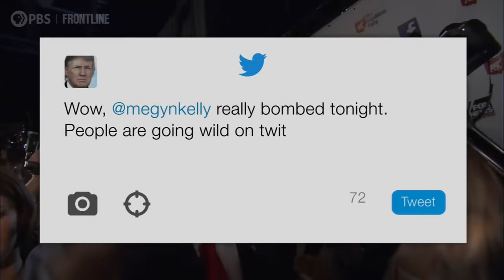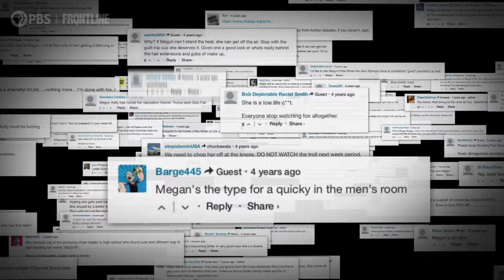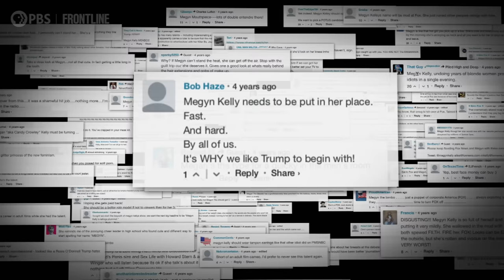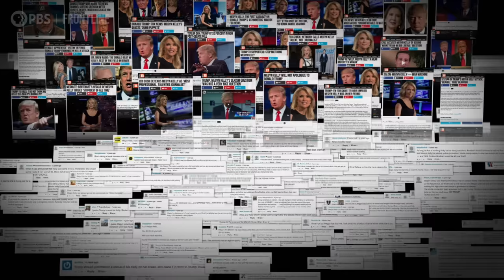Megyn Kelly Speaks Out About Trump’s Attacks—and Roger Ailes’ Response | FRONTLINE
Megyn Kelly speaks out about Donald Trump and Breitbart's attacks against her and Fox News after the 2015 GOP debate and how Fox News' then-CEO Roger Ailes responded, in FRONTLINE's documentary "America's Great Divide: From Obama to Trump." Coming to PBS January 13 and 14.

"Roger definitely felt that he had to keep that sort of Breitbart wing of the viewership onboard; that they were at risk thanks to Trump's attacks on me and Fox in the wake of that debate," Kelly says. "And he definitely wasn't going to lose 30% of the viewers, as this man, who by August of 2015 we knew was the likely Republican nominee."

FRONTLINE’s two-part special documentary "America's Great Divide: From Obama to Trump" explores the nation's increasingly bitter, divided and toxic politics. Part One traces how Barack Obama’s promise of unity collapsed as increasing racial, cultural and political divisions laid the groundwork for the rise of Donald Trump. Part Two examines how Trump’s campaign exploited the country’s divisions — and how his presidency has unleashed anger on both sides.

From veteran FRONTLINE filmmaker Michael Kirk and his team, "America's Great Divide," premieres on Mon., January 13 and Tues., January 14 at 9/8c, on PBS and streaming on the PBS Video App

Watch "America's Great Divide" starting Mon. 1/13